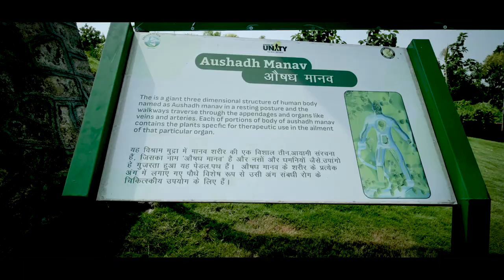ArogyaVan at StatueOfUnity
Explore the lush world of ArogyaVan at StatueOfUnity and experience a journey of wellness and serenity.

Plan your journey to EktaNagar now and join us as we explore the healing wonders of nature